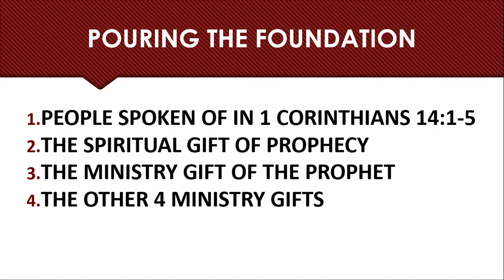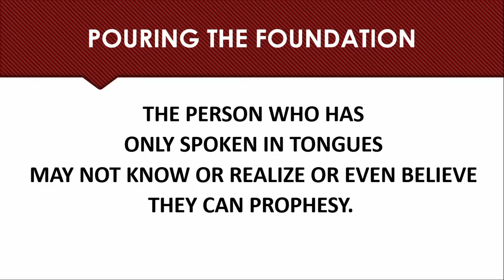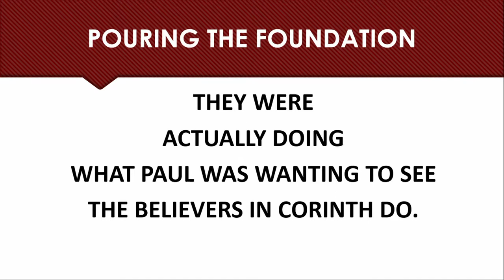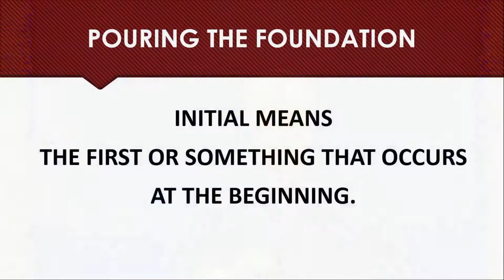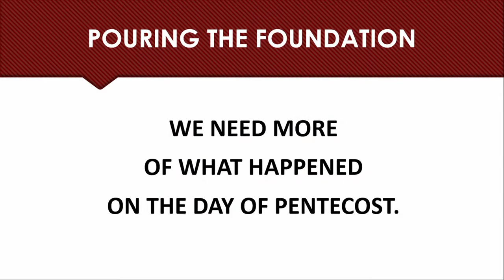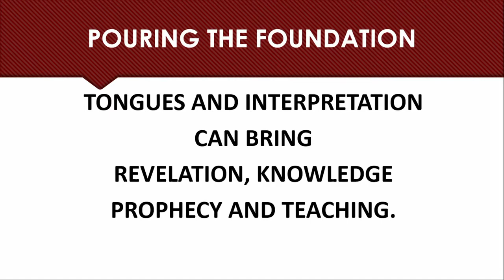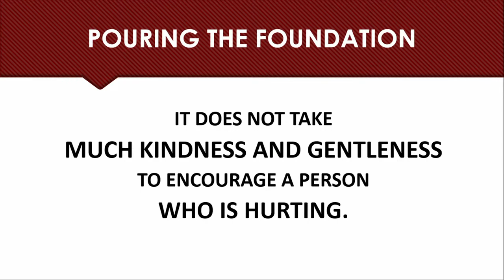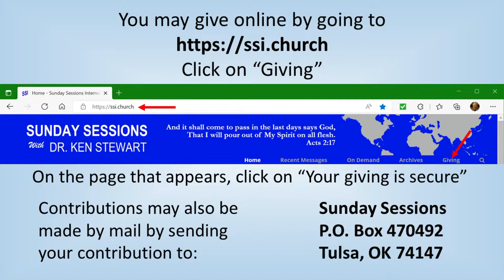Pouring The Foundation 07-17-22 (NEW COVENANT GIFTS Category/GIFT OF THE PROPHET Series)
Pastor Ken Stewart - JULY 17, 2022
(THE NEW COVENANT GIFTS Category/THE GIFT OF THE PROPHET Series)
POURING THE FOUNDATION
SCRIPTURES

1 Corinthians 14:1-5 (NKJV) 1 Pursue love, and desire spiritual gifts, but especially that you may prophesy. 2 For he who speaks in a tongue does not speak to men but to God, for no one understands him; however, in the spirit he speaks mysteries. 3 But he who prophesies speaks edification and exhortation and comfort to men. 4 He who speaks in a tongue edifies himself, but he who prophesies edifies the church. 5 I wish you all spoke with tongues, but even more that you prophesied; for he who prophesies is greater than he who speaks with tongues, unless indeed he interprets, that the church may receive edification.

Acts 19:6 (KJV)  And when Paul had laid his hands upon them, the Holy Ghost came on them; and they spake with tongues, and prophesied.

1 Corinthians 14:6-15 (NKJV) 6 But now, brethren, if I come to you speaking with tongues, what shall I profit you unless I (INTERPRET – THAT IS) speak to you either by revelation, by knowledge, by prophesying, or by teaching? …unless you utter by the tongue words easy to understand, (INTERPRETATION OR PROPHECY) how will it be known what is spoken? …since you are zealous for spiritual gifts, let it be for the edification of the church that you seek to excel (WHICH WOULD BE IN A LANGUAGE PEOPLE KNOW). 13 Therefore let him who speaks in a tongue pray that he may interpret. 14 For if I pray in a tongue, my spirit prays, but my understanding is unfruitful. 15 What is the conclusion then? I will pray with the spirit, and I will also pray with the understanding (PRAY THE INTERPRETATION). I will sing with the spirit, and I will also sing with the understanding (SING THE INTERPRETATION).